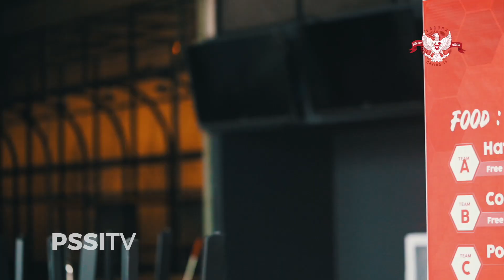Cerita di Balik Berdirinya Garuda Store & Cafe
PSSI akhirnya memiliki toko merchandise dan cafe resmi yang terletak di Stadion Utama Gelora Bung Karno, Senayan, Jakarta Pusat.

Tapi, bagaimana cerita di baliknya? Simak video di atas yuk!

PSSI (Football Association throughout Indonesia) is an organization that takes care of soccer in Indonesia. PSSI was formed on April 19, 1930, in Yogyakarta with Ir. Soeratin Sosrosoegondo as the first general chairman.

PSSI joined the parent of world football or the so-called FIFA in 1952. Two years later, precisely in 1954 PSSI joined the Asian Football Confederation, namely the AFC.

Since escaping from FIFA sanctions imposed in 2015, PSSI is now rising and starting to fix Indonesian football through a series of innovations to catch up with other soccer federations in the world.

In 2016, PSSI woke up from adversity and continued to train to get up. The quality development and capacity building of Indonesian soccer's human resources have continued to be boosted, ranging from the number of young players, coaches, referees to other football management practitioners.

In 2017, PSSI also began to awaken women's soccer from sleep and continue to develop it. PSSI also encourages the development of youth soccer by creating continuity between the realm of amateur competition, youth competition, and elite competition in Indonesia.

Want to keep up with the latest developments in Indonesian football? Or get exclusive content from the Indonesian national team? Let's download the KitaGaruda app on the App Store and Play Store!